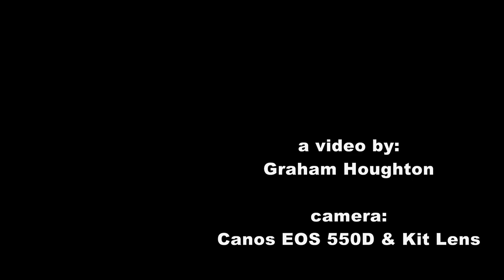Smithills Hall and Country Park a Canon EOS550D 1080p 25fps test video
The first video with my new EOS550D taken in very overcast, late afternoon, light. In 25fps 1080p with the standard 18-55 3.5/5.6 kit lens. Edit in edius 5.2 and rendered as 8 Mbps WMV file. Onboard mono mike audio plus music overlay.